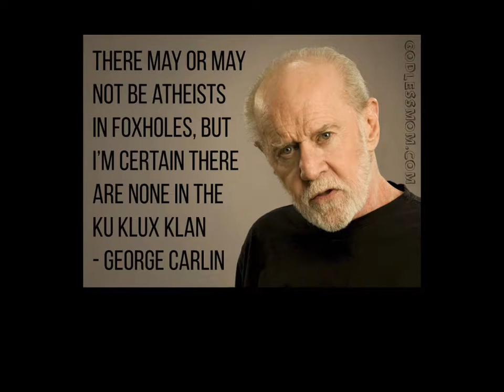Atheists in the KKK?